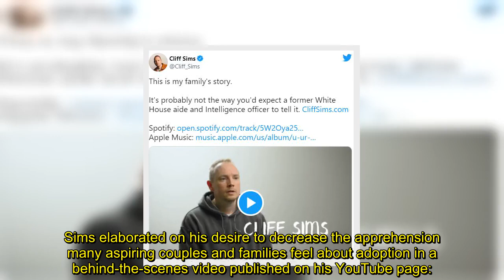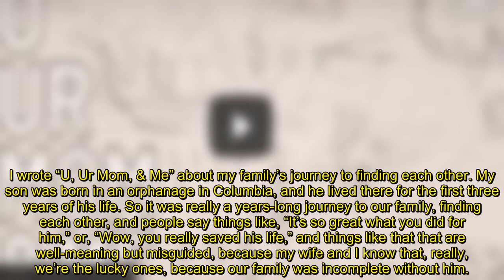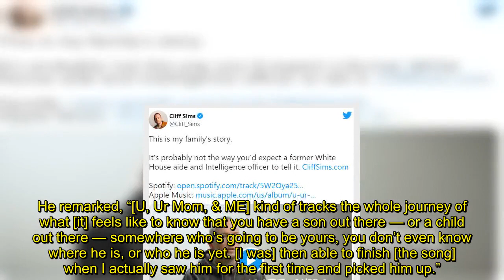Former Trump Aide Cliff Sims Releases Song ‘U, Ur Mom, and Me,’ Tells Dramatic Story of Adopting Son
Cliff Sims, singer-songwriter and former communications advisor to former President Donald Trump, joined Friday’s edition of SiriusXM’s Breitbart News Daily with host Alex Marlow to discuss his latest song, “U, Ur Mom, & Me,” which tells the story of he and his wife’s adoption of a 3-year-old boy from an orphanage in Colombia.